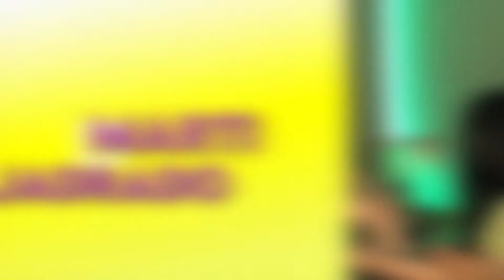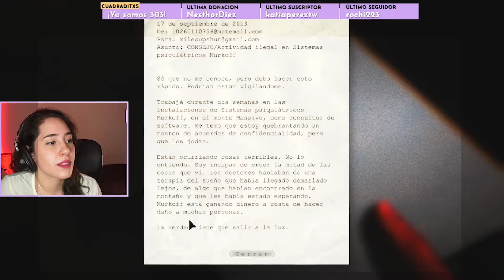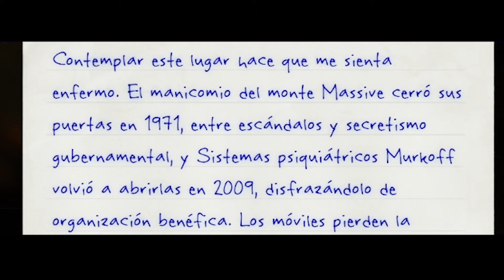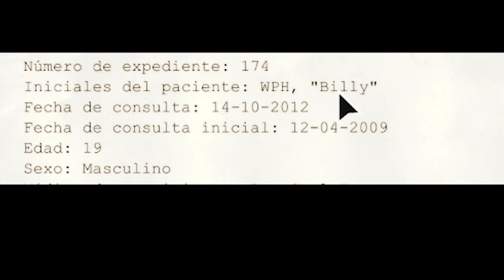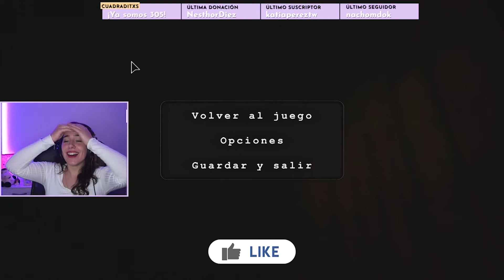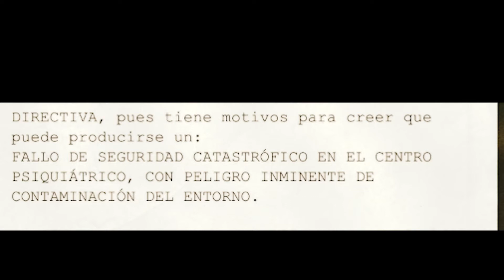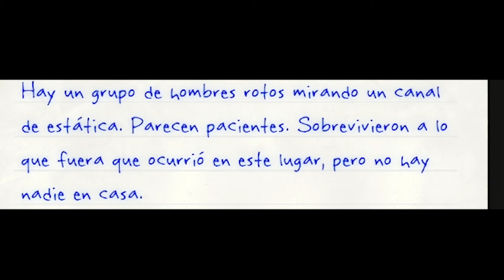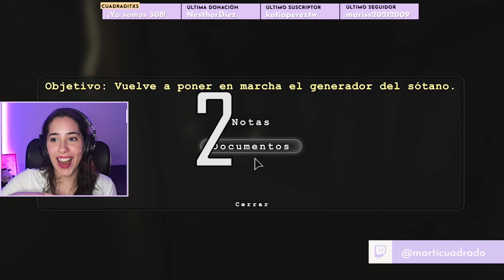SOBREVIVIREMOS EN EL MANICOMNIO!? 😨 Jugando *OUTLAST* por Primera Vez ✨ Resumen Stream de Twitch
🕹️ MI SETUP 👇
👉 PC:
- MB B450m Gigabyte
- CPU Ryzen 5 2600
- GPU Nvidia 1650 Super
- RAM HyperX Fury 16gb (2x8gb)
- HDD WD Blue 1 TB
- SSD Kingston 240gb
👉 Monitor:
👉 Micrófono:
👉 Capturadora de video:
👉 Silla:
Grabo con OBS y edito con Premiere